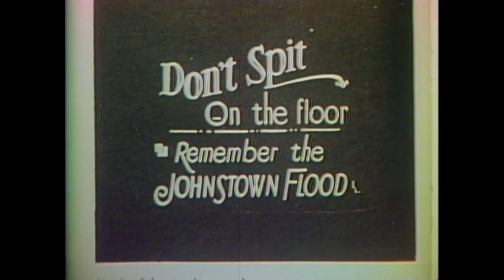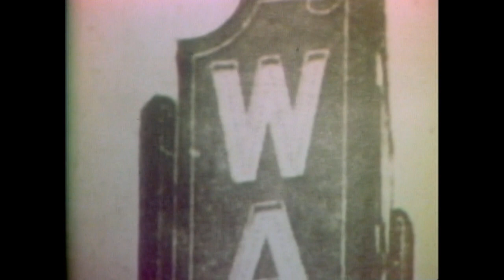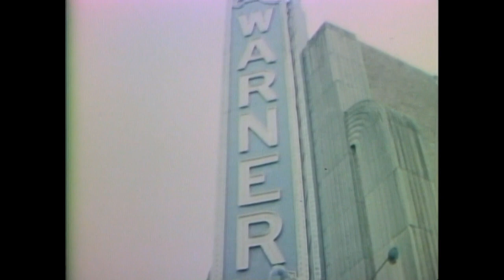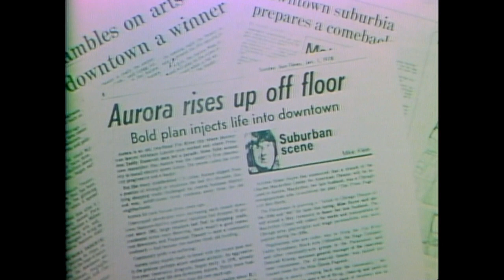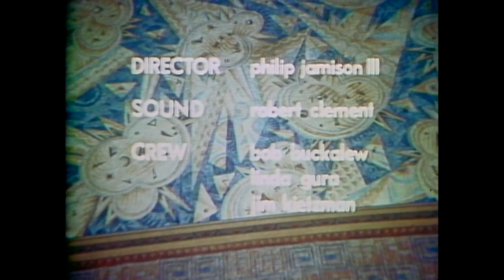Warner Move Palace, West Chester, PA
The 1250-seat Warner Theater was built in 1930 in West Chester, Pennsylvania. By the 1970s, it had fallen into disuse, and "Citizens to Save The Warner" was formed in 1978. They produced this short film. It was narrated by Philadelphia TV anchorman Larry Kane. As can be seen in the interior shots, the theater was in pretty good condition, but not a profitable enterprise due to its size and downtown (ie, no-parking lot) location. It was hoped that it could be converted into a performing arts center, but it wasn't to be. The theater was demolished in the '80s and made into a parking lot. About 2012, the lot where the auditorium stood was converted into a hotel. The original facade and lobby space was preserved, though completely changed inside. The marquee and huge vertical "WARNER" sign were disposed of.
   Luckily, not every movie palace met the same fate. The Colonial Theater in Phoenixville, PA was saved and shows movies still.
   Looking at this video: the demolition footage at the beginning was of the Lansdale (PA) Theater, which happened to be torn down as this film was being made. As you look at the interior scenes of the Warner, you'll see (with gilded nudes) the organ grills. However, no organ was installed due to Warner's introduction of talking pictures just after the theater was designed.  The organ music in this film was played by two silent film musicians: Helen Hellyer and Dotothy Bloom. The projectionist at the start is Robert Clement, who actually ran the Warner Theater in the early 1980s.
   Ironically, a performing arts center was opened in the old armory just this year... less than a half-block north of the old Warner. Timing is everything!